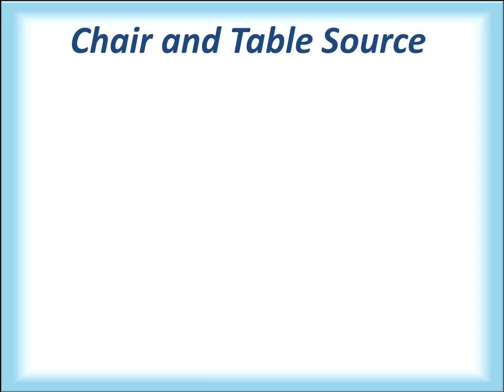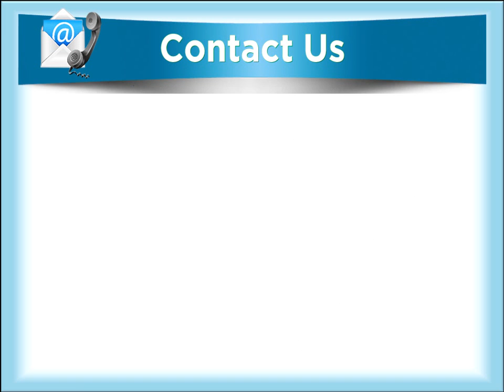Buy Your Most Desirable Banquet Chair of Larry Hoffman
provides the high quality tables and chairs to customers. We will always to our best to meet your deadlines in a timely manner.